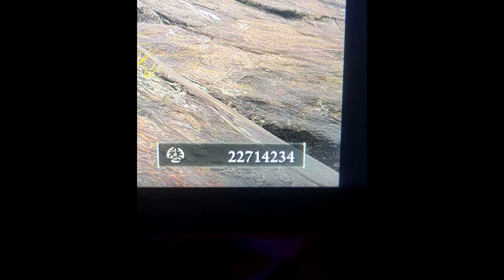Elden Ring: Jogador fica milionário após vencer Hacker